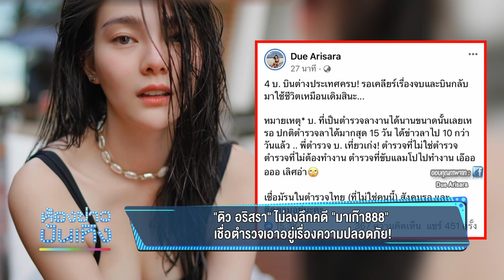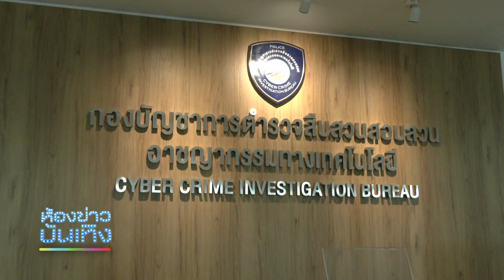"ดิว อริสรา" ไม่ลงลึกคดี "มาเก๊า888" เชื่อตำรวจเอาอยู่เรื่องความปลอดภัย! I 28-03-66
"ดิว อริสรา" ไม่ลงลึกคดี "มาเก๊า888" เชื่อตำรวจเอาอยู่เรื่องความปลอดภัย!